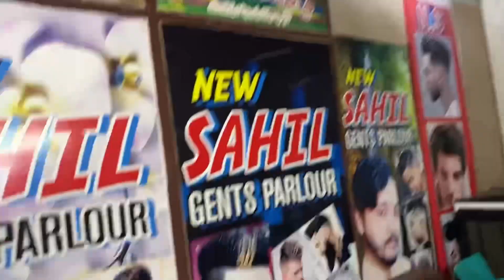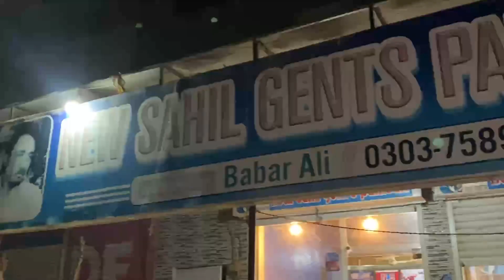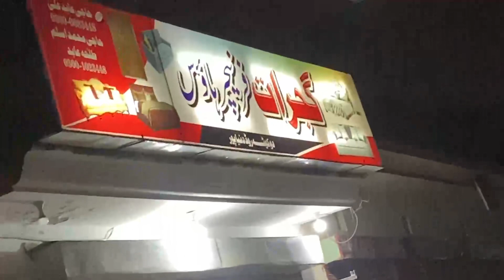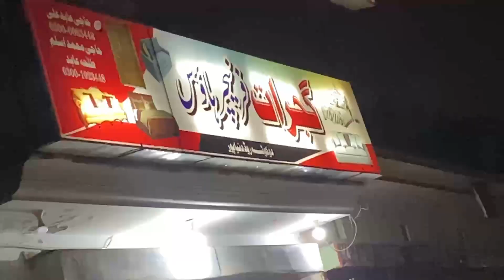4 wheeler or new sahil gents salon dunyapur